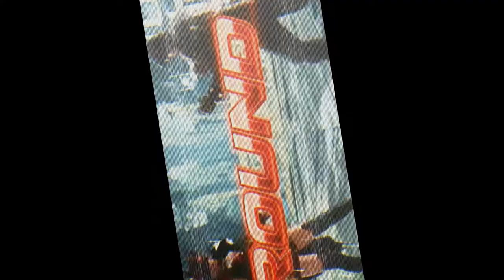Tekken 7 (Eliza) (Rank & Player Matches) (GMV) #26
So I decided to go hit the ranks/player matches of the King of the Iron Fist with the beautifully wicked Eliza! Also mixed in are my very own songs!!!

u/thehomierjay